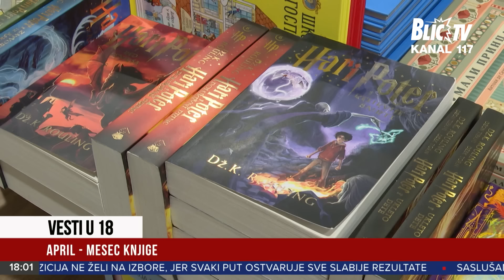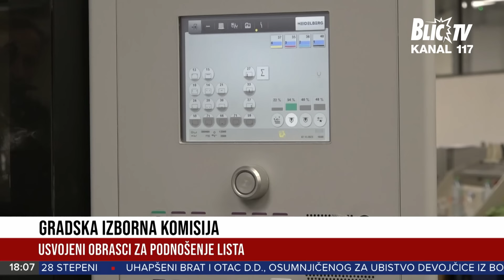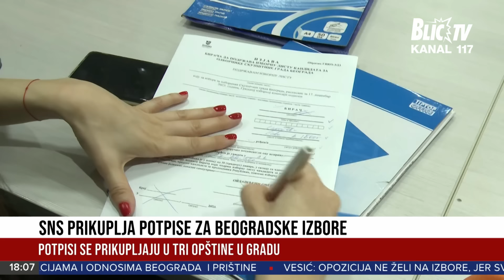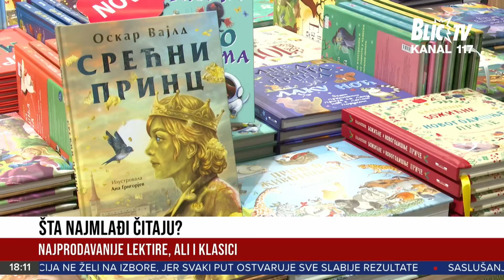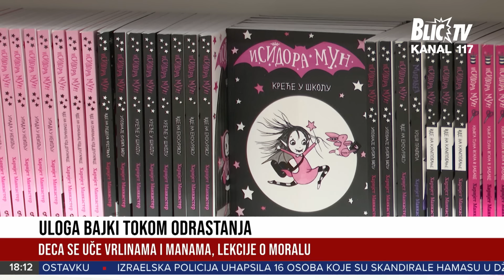SNIMCI HAPŠENJA UBICA DANKE ILIĆ: "Za telom se još traga" Najnovije informacije o slučaju | VESTI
Emisija: Centralne vesti
Termin emitovanja: Radnim danima od 8h, 10h, 12h, 16h i 18h.
Vikendom od 12h, 14h i 18h.
Voditelji: Teodor Vukajlović, Milena Kadić, Rada Bjelić i Nemanja Vidić.